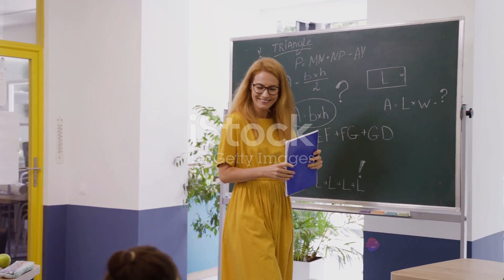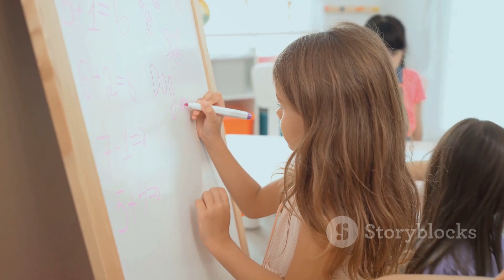🎓🌟📚🚀👩‍🎓 The Extrovert School: A Vibrant Learning Journey 👨‍🎓🌈📝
Introduction:

Explore our extrovert school's vibrant learning environment! Join us for dynamic education experiences filled with excitement and growth. 🎓🌟📚

Climax:

Experience the peak of excitement as our extrovert school ignites your passion for learning. Dive into interactive lessons and collaborative projects that make education an adventure. 🚀🌈

Ending:

Conclude your journey with fulfillment and inspiration! Reflect on friendships, knowledge, and the confidence gained in our vibrant learning community. 👩‍🎓📝

Scope:

Discover a wide array of opportunities for academic, social, and creative growth at our extrovert school. 📚🌈

Limitations:

While our extrovert school offers dynamic learning, it may not suit every learning style. We aim to accommodate diverse needs. 🤔🔄

Captions:

Explore key concepts and insights in our video with engaging captions! 💬📷

Strategies:

Unlock success with our proven learning strategies and tools. Empower yourself to thrive! 💡🌟

Trending Goals:

Stay ahead with our trending educational goals. Join us in setting ambitious targets! 📈💪

Consistent Advantages:

Enjoy enhanced social skills and confidence in our extrovert school model. Prepare for success in an interconnected world. 🏆🔗

Inconsistent Disadvantages:

Acknowledging challenges, we aim to create inclusive spaces for all learners. 💡🔄

Key Tools to Learn:

Discover essential tools and resources featured in our video for enriched learning experiences. 🔧📚

Social Media Campaign:

Join our campaign on various platforms for news, events, and exclusive content! 📣🌐

Why This Matter Exists:

Explore the significance of extrovert learning and its impact on education and personal development. 🌟

Hypothetical Values:

Delve into experimental concepts and hypothetical scenarios explored in our video. 🧪🚀

Consistency of Testament:

Reflect on consistent themes and motivations behind our video creation. 📹🌈

Legacy:

Celebrate the lasting impact of our video on education and community. 🌟🎉

Quotes:

Discover memorable quotes and insights shared in our video. 💬📝